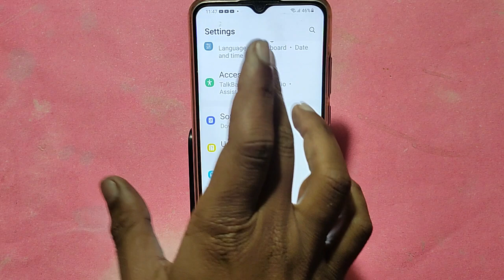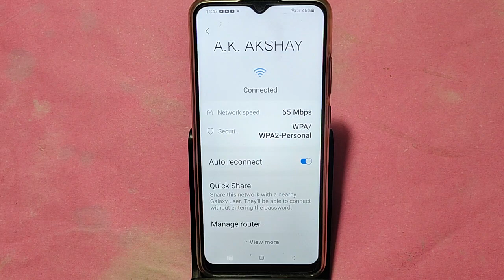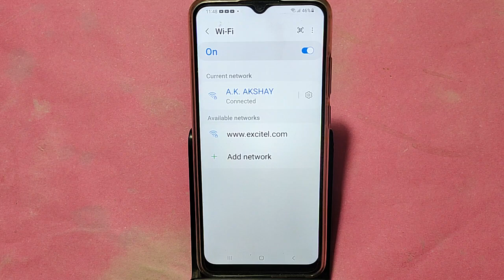How to connect hotspot via QR code, Samsung Galaxy A25 5G wireless internet connect kaise karen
Best powerful CPU under 10k

60-Inch Tripod with Bag

7 Socket 6A Extension Board

multiplug Extension